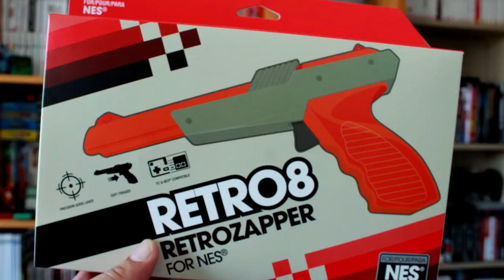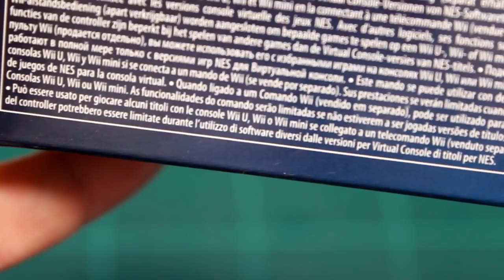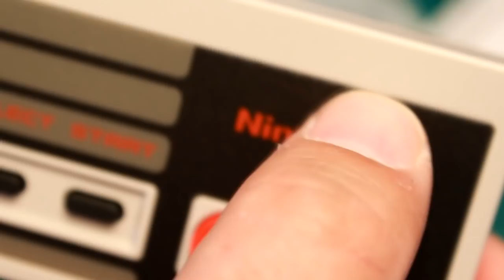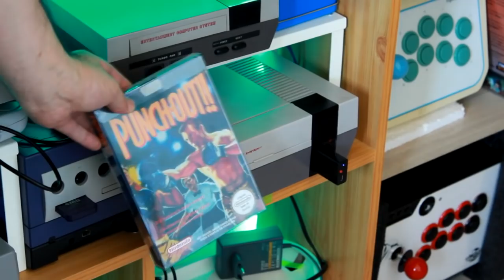CACHARREANDO 002 - NINTENDO CLASSIC CONTROLER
¿Manditos nuevos para nes (mini) OFICIALES a 9.90? Voy a sacarle provecho a mi receptor 8BitDo para ni NES original... Unboxing, análisis, test y opinión. ¡Que empiece el cacharreo!